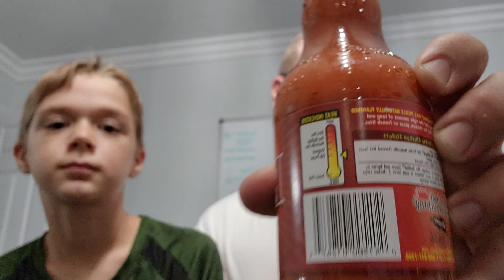Nathan and James test a new hot sauce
We found a hot sauce that I thought James would really like. He loves pickles. We have another challenge prepared, but hot sauce opportunities shouldn't be passed by.